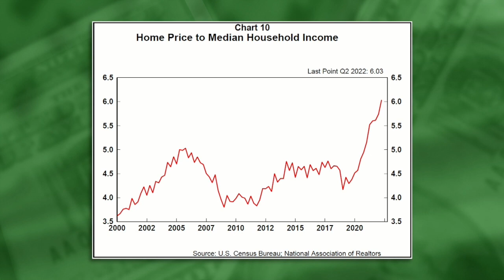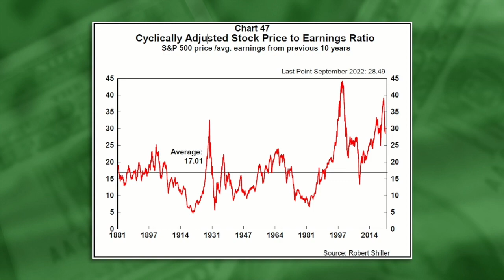Paul Pepper: Alex LaBrunerie, LaBrunerie Financial, "We're Making Real Progress"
Anytime financial advisor ALEX LaBRUNERIE, LaBrunerie Financial, shows up to our studio smiling, we know the financial stability of the country is, well, okay (at the very least - and hey, we'll take it!). What's it gonna take to make 2023 a good year for the pocketbook of the middle class? Alex has some ideas! November 25, 2022